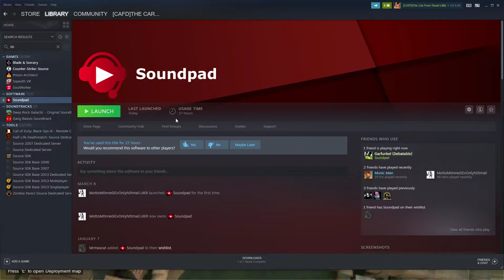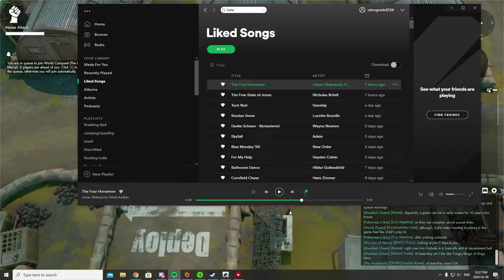Thanks for the great night